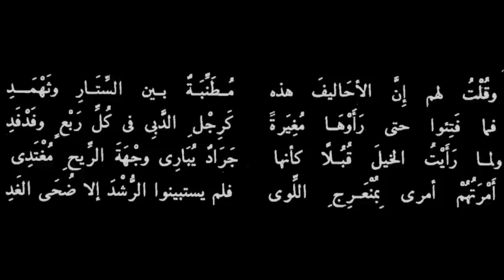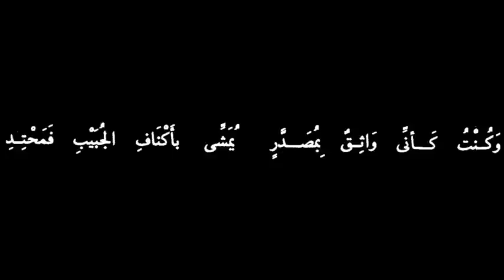أرث جديد الحبل - دريد بن الصمة - بصوت فالح القضاع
دريد بن الصِّمة شاعر من العصر الجاهلي، وفارس من قبيلة هوازن قاتل المسلمين فقتل في وقعة حنين، فارس شجاع، عاش الجاهلية معظم حياته وادرك الاسلام ولم يسلم، وكان مسنا حين خرج لمحاربة المسلمين في حنين، أخذه جماعته للاقتداء برأيه ومشورته ومظاهرا للمشركين ضد المسلمين، وقد ورد ذكره في كتاب الاغاني للاصفهاني ضمن شعراء النصرانية واطال في ذكره ورجاحة عقله وحذر دريد اخاه من اعدائه.. وكان عبدالله قد غزا غطفان وساق اموالهم ومضى بها. ولما ابعد عنهم قليلا قال لقومه انزلوا بنا هنا في منعرج اللوى.
فقال له دريد: ناشدتك الله ان لا تنزل فإن غطفان ليست بغافلة عن اموالها، فأبى عبدالله الا ان ينزل في ذلك المكان.
فبينما هم كذلك اذا بغبار قد ارتفع، فاذا هي غطفان، فتلاحقوا بمنعرج اللوى واقتتلوا، فقتل رجل من بني قارب، عبدالله بن الصمة وتفرق الجمع، واستنقذ بنو غطفان اموالهم واموال بني الصِّمة فقال دريد يرثي اخاه عبدالله في هذه المرثية من (الاغاني) ومطلعها:
أرث جديد الحبل من أم معبد
بعاقبة أو أخلفت كل موعد
وهي طويلة، ومنها:
نصحت لعراضٍ وأصحاب عارضٍ
ورهط بني السوداء والقوم شهدي
أمرتهم أمري بمنعرج اللوى
فلم يستبينوا الرشد إلا ضحى الغد
فلما عصوني كنت منهم وقد أرى
غوايتهم أو أنني غير مهتد
وهل أنا إلا من غزية إن غوت
غويت، وإن ترشد غزية أرشد
و(غزية) قوم دريد، و(أم معبد) هي امرأة دريد، طلقها دريد لانها لما رأته شديد الجزع على أخيه، عاقبته على ذلك وصغرت من شأن اخيه وسبته.
وقال دريد شعراً كثيراً في رثاء أخيه مثل ما قال المهلهل في كليب، وكان أبو عمرو بن العلاء يقول: «أحسن شعرٍ قيل في الصبر على النوائب قول دريد ابن الصمة». ومن أجمل الرثاء في هذه القصيدة، وهو مشهور:
فإن يك عبدالله خلى مكانه
فما كان وقافا ولا طائش اليد
كميش الإزار خارج نصف ساقه
بعيد عن الآفات طلاع أنجد
قليل التشكي للمصيبات حافظ
من اليوم أعقاب الأحاديث في غد
صبا ما صبا حتى علا الشيب رأسه
فلما علاه قال للباطل ابعد
ان عدم الاخذ بالنصح سفاهة ومن لا يتخذ له بطانة صالحة ترشده وتنصحه وتقدم له المشورة، فانه سوف ينفرد برأيه او من هم حوله الذين يجاملونه ولا يعترضون عليه.. او يكون متعصبا لرأيه هكذا كان عبدالله بن الصمة، اكثر دريد القول في رثاء أخيه:
دعاني أخي والخيل بيني وبينه
فلما دعاني لم يجدني بقُعدد
والقعدد: المتخلف عن القتال لخوفه وضعفه وأرث جديد الحبل من ام معبد وهي زوجته اي ضعفت العلاقة، فكانت تعاتبه على استمراره في رثاء أخيه عبدالله..
فطلقها وقال القصيدة المذكورة.. واستمر في رثاء أخيه في أجمل القصائد وعرفت من جيد المراثي عند الرجال الشعراء.
قالت امرأة دريد له يوما: لقد اسننت وضعف جسمك وقتل اهلك، وفني شبابك، ولا مال لك ولا عدة فعلى اي شيء تعول ان طال بك العمر وعلى أي شيء يخلف اهلك ان قتلت فقالت دريد:
أعاذل إنما أفنى شبابي
ركوبي في الصريخ إلى المنادي
ويبقى بعد حلم القوم حلمي
ويغني قبل زاد القوم زادي
مع الفتيان حتى كل جسمي
وأقرح عاتقي حمل النجاد
أعاذل ما يدريك ان منيتي
إلى ساعةٍ في اليوم أو في ضحى الغد
وكثير من الشعراء ردوا على من يلومهم بـ(أعاذل) منهم حاتم الطائي والعكلي وعدي بن زيد، وزيد الفوارس.. وهكذا كان دريد بن الصمة في مراثيه لأخيه عبدالله.

بقلم الأستاذ عبدالله خلف